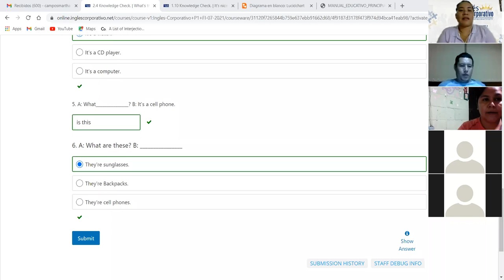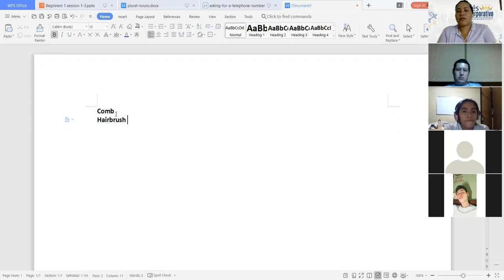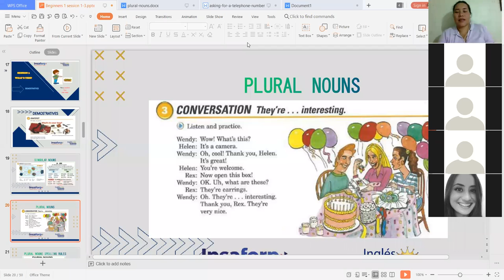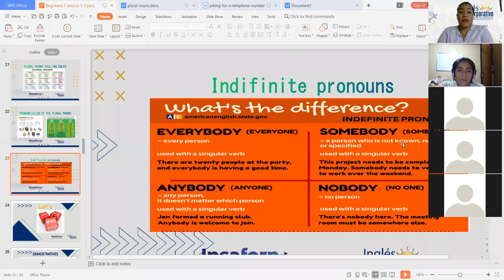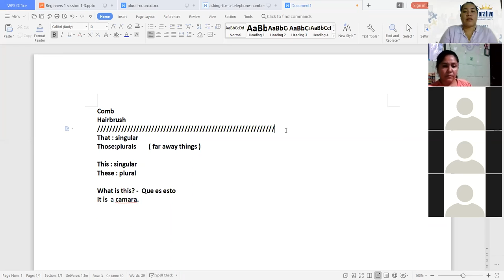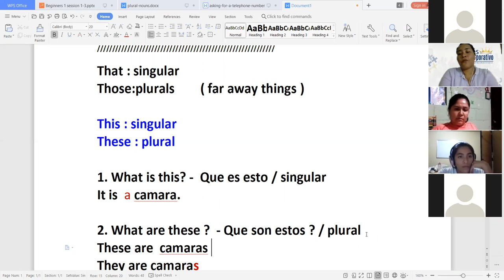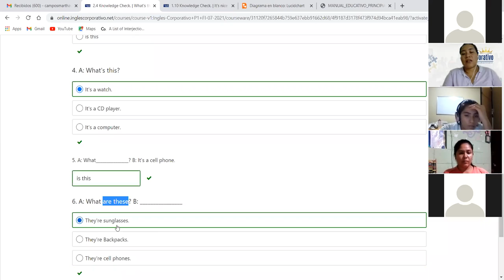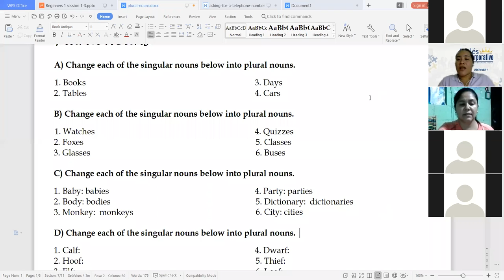Ingles Corporativo-Plural and Singular nouns questions - Day 4